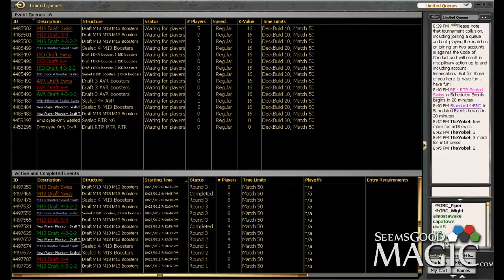Return to Ravnica Draft #7 Match 1.mp4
Alex Stephenson (Inez) drafting 8-4 Return to Ravnica for seemsgoodmagic.com